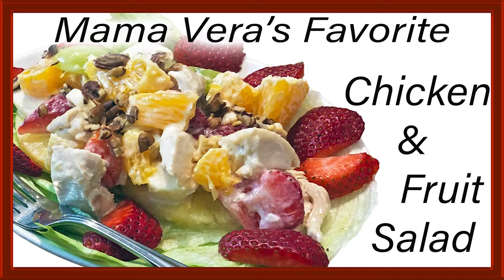Unleash Your Taste Buds with Delicious Chicken and Fruit Salad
Welcome to Greg's Kitchen

Original Music and Video Editing - Michael Proffit

Chicken and Fruit Salad

This is an amazingly refreshing salad for those hot summer days.  With the added chicken, you have a meal in itself.      Let me know what you think about this version and y'all enjoy.

Ingredients:
2 cups chicken breasts cut in 1 inch cubes
1 1/2 cup seedless grapes cut in half
2 banana's cut in slices
1 large orange cut in 1 inch cubes
6-8 strawberries sliced (save a few to garnish top)
1 can sliced pineapple
crushed pecans or almonds to top

Toss all the ingredients together in bowl.
Pour in the dressing of your choice and mix to combine.
Lay some lettuce on a plate and top with a few pieces of pineapple
Spoon some of the salad over the top and sprinkle with pecans and garnish with remaining strawberries.

Dressing I used.
1 cup Mayonnaise
2 tablespoons Vinegar
Sugar to taste
Mix together and pour over salad

Greg's Kitchen
6923 Maynardville Pike #204

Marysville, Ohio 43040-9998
Ideas of what I use

Greg Kantner  /  Greg's Kitchen